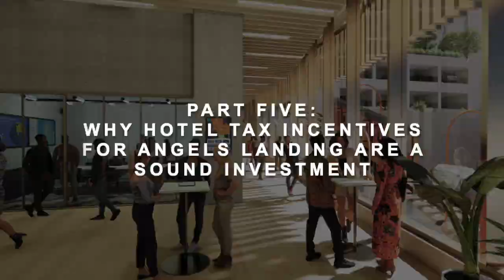‘Hotel Development Incentive Agreements’ Part 5 – Why Hotel Tax Incentives Are a Sound Investment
Scott Rynders, project manager for Angels Landing and president of Rynders Corporation advances the economic and financial justification for hotel tax incentives for Angels Landing’s two top-tier hotels on Bunker Hill in downtown L.A.